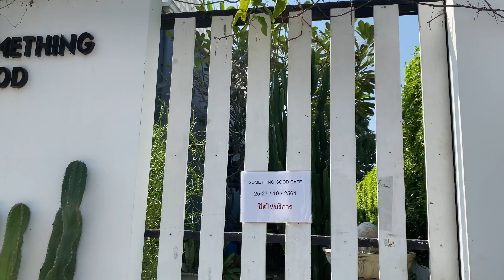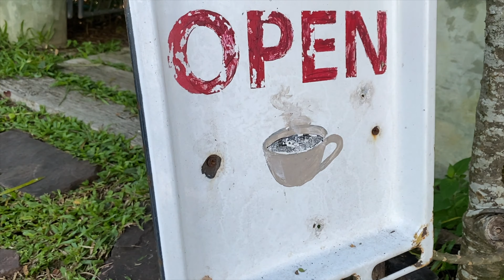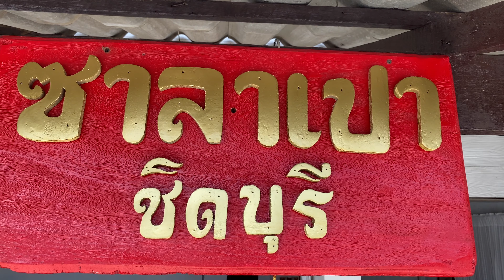Chiang Mai Immigration Foreigner Problems and Dark Roast Coffee Nightmare in Chiang Mai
Visiting Chiang Mai Immigration to perform 90 day reporting is a simple process that requires all foreigners who stay longer than 90 days in the Kingdom to show their passport and submit a simple form. I routinely do this by simply driving through the car park of Chiang Mai Immigration Office near to the airport. In this video, after leaving Immigration, I drive through Wing 41, a shortcut through CNX Airport, to Suthep Road at its junction with Canal Road and visit Trailer Coffee where I am disappointed by not being able to drink dark roast coffee. I then drive to Something Good Cafe but sadly after a convoluted drive through small alley ways, I find the cafe temporarily closed. I then visit All About Coffee, another favorite cafe that I know serves dark roast coffee. But the cafe albeit open with lights on and coffee machine ready to extract, there are no staff to serve me. Not to be thwarted, I visit a 4th cafe, a newly opened 49 Coffee branch in the forecourt of a new Shell Petrol station. To my horror, the place looks wonderful but they do not serve dar roast coffee. Later the same day I visit with Tai & friends, a coffee shop and Sarapow vendor and the soft opening of Sarapow Chidburi, run by the owner and our dear friend Kh Aui. After enjoying a Moka Pot coffee, I talk to camera about a topic I have wanted to rant about all day… Purpose and how foreigners find themselves experiencing problems with relationships here in Thailand.

Artlist music
oasis by gvidon
toy-symphony by nir-maimon
gypsy-bill---instrumental-version by ofer-koren